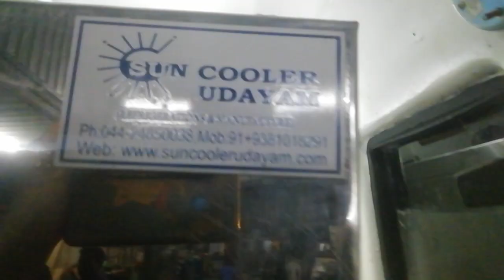hearsevan mortuaryvan mortuarychamber ambulance mortuaryambulace tempotravelermortuary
Engine drive cooling method 2body Mortuary on tempo traveler van use for private ambulance service and government organisation mortuaryvan hospital hospitalneeds mortuary hearsevan Sun cooler udayam